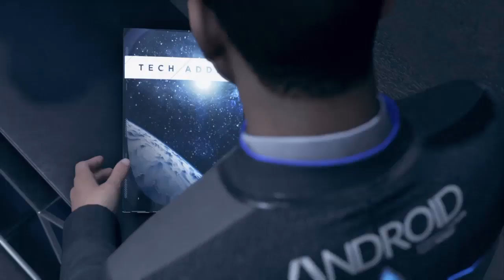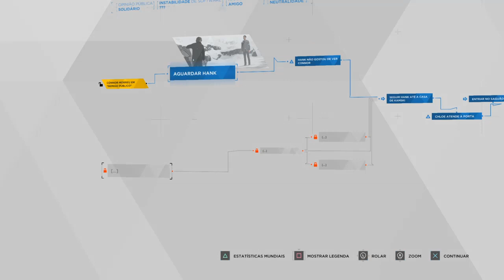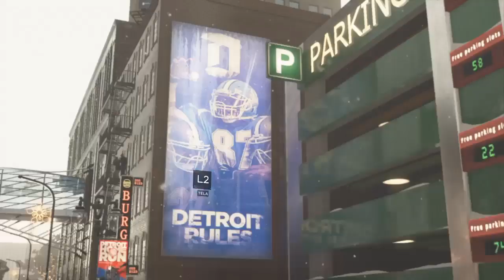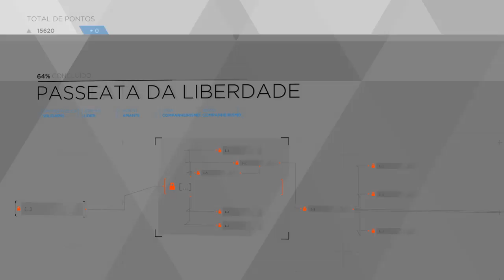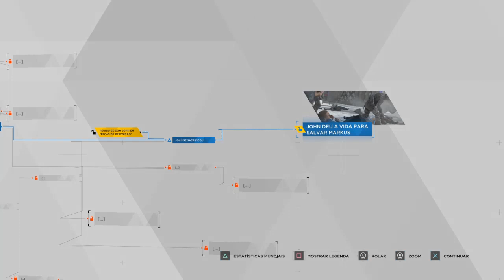Detroit: Become Human - Parte 16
Jogado no PS4 Slim